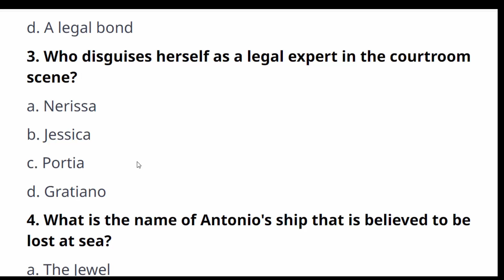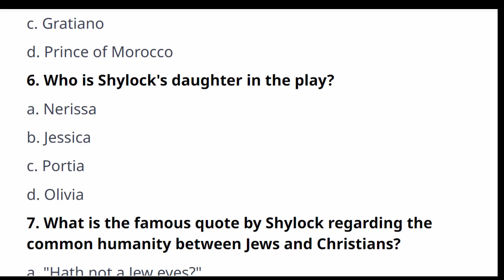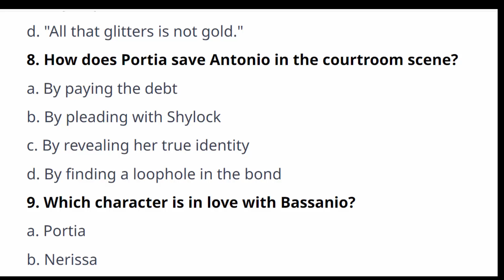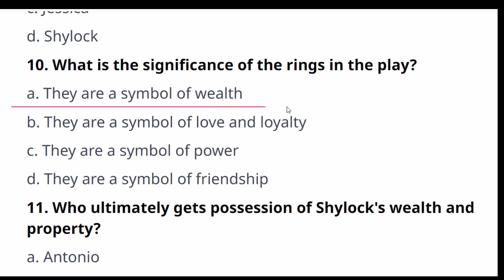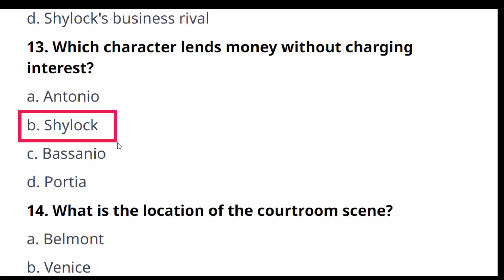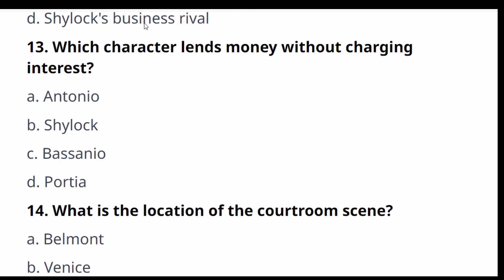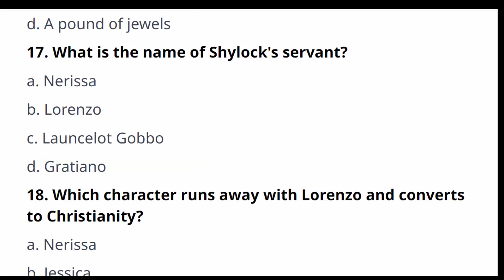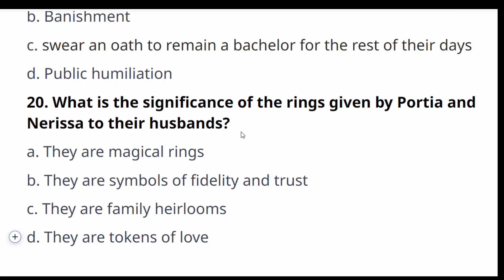The Merchant of Venice by William Shakespeare BBMKU BA Eng Hons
The Merchant of Venice" is a tragicomedy that explores themes of love, justice, prejudice, and mercy. The play is set in Venice and revolves around the central character, Antonio, a wealthy merchant, and his friend Bassanio. Bassanio seeks a loan from Antonio to woo the heiress Portia. However, Antonio's wealth is tied up in trade ventures, and he borrows money from the Jewish moneylender Shylock, using a pound of his own flesh as collateral. The play also features the character of Shylock, whose demand for a pound of flesh becomes a focal point of the story. The subplot involves the caskets that Portia's suitors must choose from to win her hand in marriage.